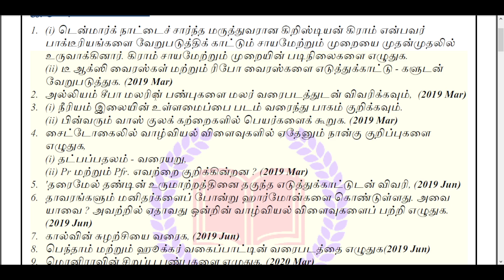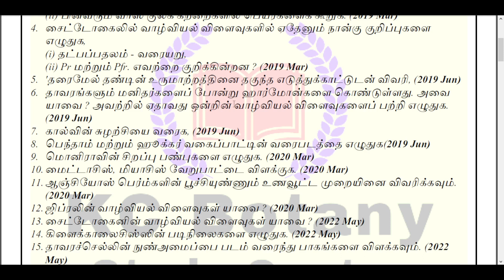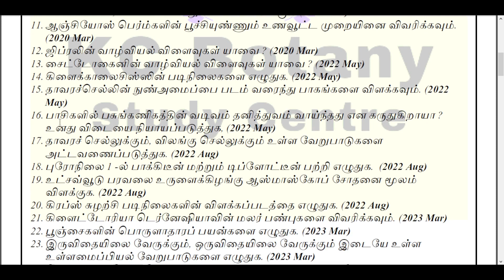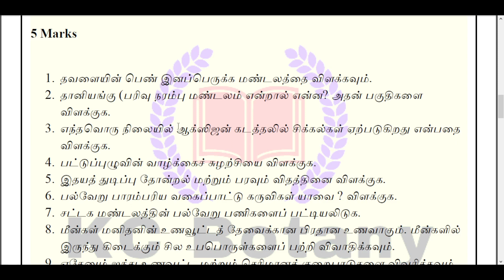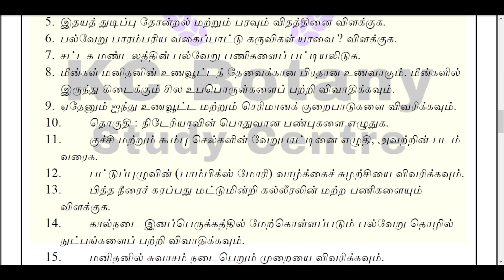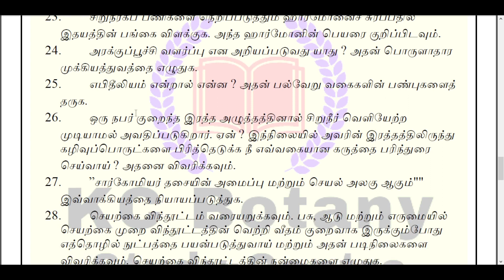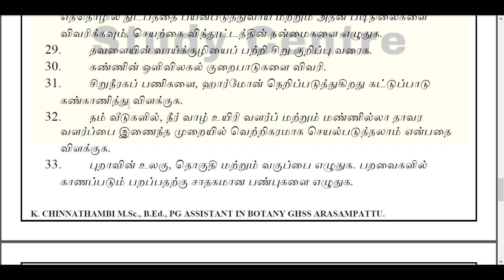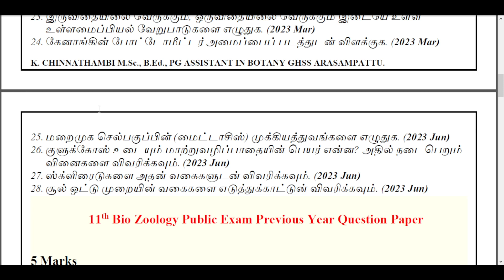11th Biology Public Exam Important 5 Mark Questions 2023-24|20 Marks Confirm